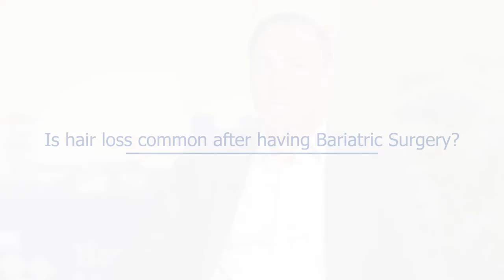Dr. Aram Jawed: Is hair loss common after having Bariatric Surgery?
Dr. Aram Jawed, a U.S. board certified general surgeon with a specialization in Bariatric and Robotic Surgery at JFK Medical Center, answers the question: “Is hair loss common after having Bariatric Surgery?”